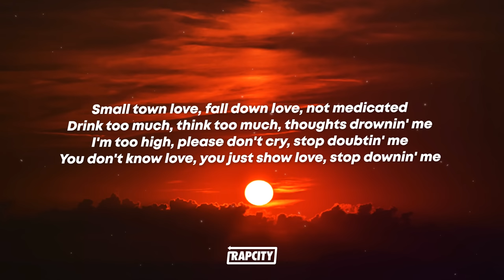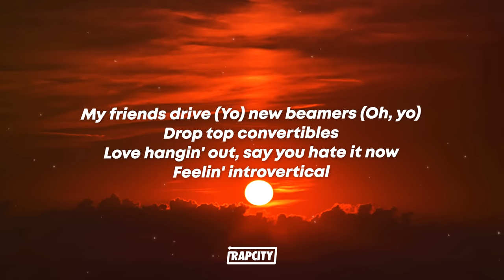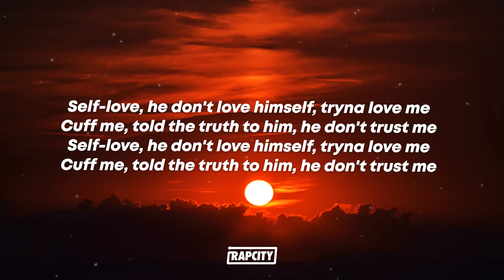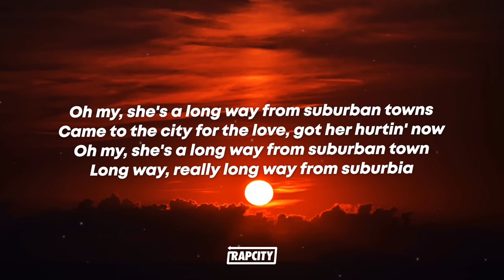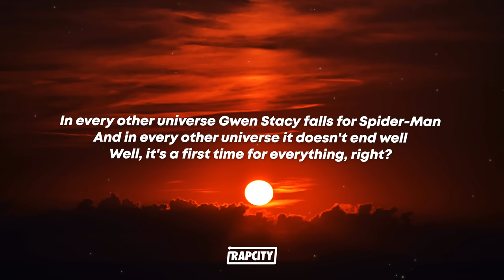Metro Boomin, Coi Leray - Self Love (Lyrics) (Spider-Man: Across the Spider-Verse)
🎵 Lyrics:

(Metro)
Yeah
Mmm

[Refrain: Coi Leray]
Oh my, she's a long way from suburban towns
Came to the city for the love, got her hurtin’ now
Oh my, she's a long way from suburban town
Long way, really long way from suburbia

Small town love, fall down love, not medicated
Drink too much, think too much, thoughts drownin' me
I’m too high, please don't cry, stop doubtin' me
You don't know love, you just show love, stop downin' me

[Chorus: Coi Leray]
Self-love, he don't love himself, tryna love me
Cuff me, told the truth to him, he don't trust me

Big dreams, yeah (Yo), big screams, yeah (Oh, yo)
She's impressionable
Hate to see, yeah (Woah), money scheme, yeah (Woah)
Livin' questionable
My friends drive (Yo) new beamers (Oh, yo)
Drop top convertibles
Love hangin' out, say you hate it now
Feelin’ introvertical

[Bridge Instrumental]

[Outro: Hailee Steinfeld & Shameik Moore]
In every other universe Gwen Stacy falls for Spider-Man, and in every other universe it doesn't end well
Well, it's a first time for everything, right?